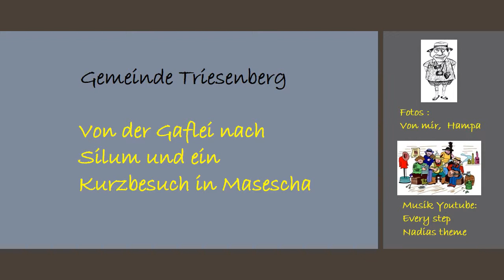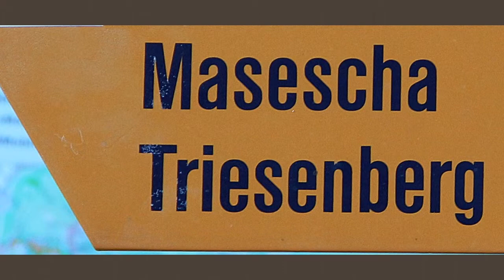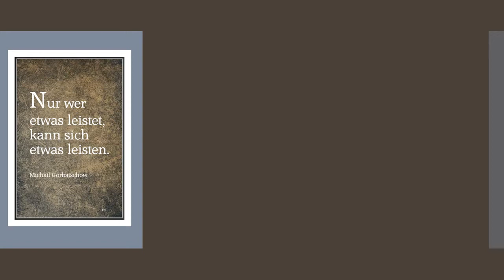Gaflei und Silum, Gde.Triesenberg im Fürstentum Liechtensein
Eine Version dieses Videos stand in Youtube bereits mal zur Verfügung. Leider wurde die eingefügte Musik stumm geschaltet.Ich erlaube mir, dieses leicht abgeänderte Video nochmals mit akzeptierter Youtube-Musik hochzuladen.